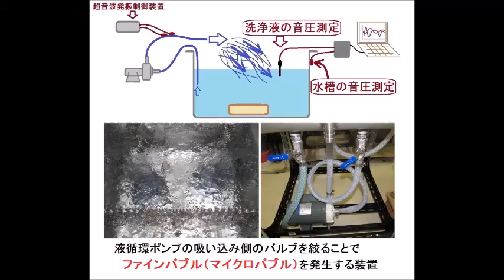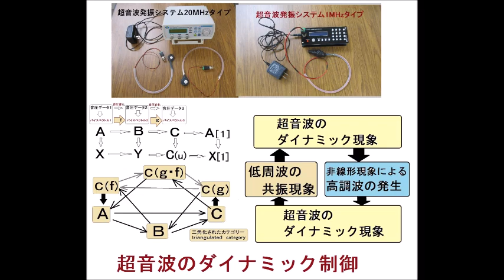ファインバブル（マイクロバブル）を利用した超音波洗浄システム